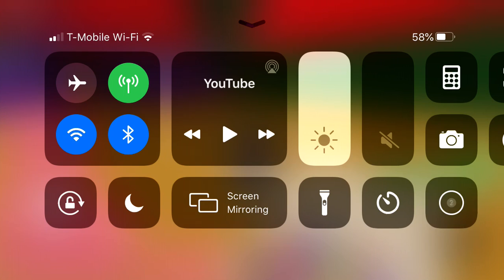Piggy build mode Alolan pokemon league